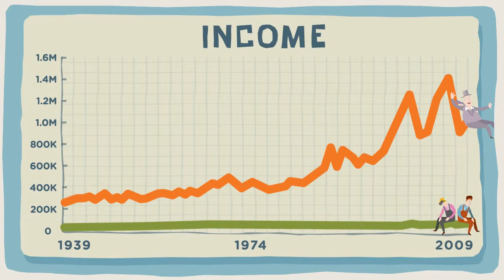inequality wealth is real, personal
credit card for small business
find business loans
business loans
small business loans
wealth management advisor
global wealth management